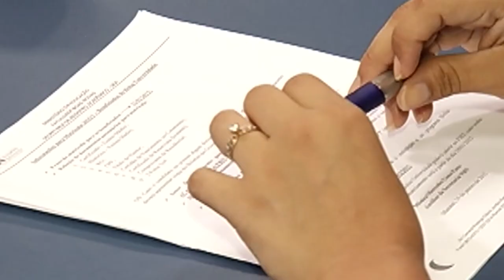6 Horas Notícias – 29 11 2019 03º Bloco